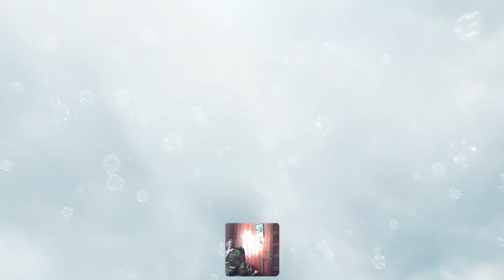Mortal Kombat PS5 Livestream 11